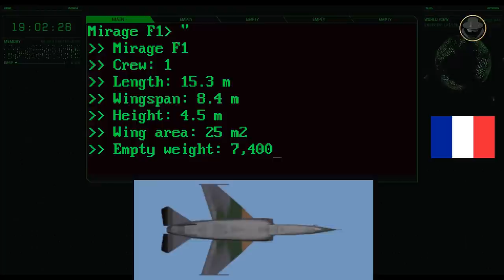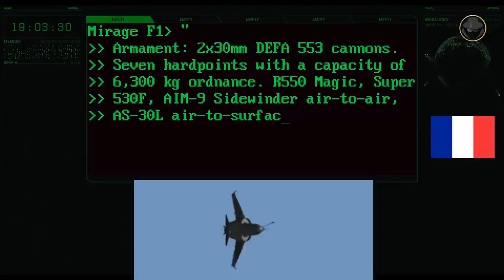Mirage F1 | The sweptback wing child of the Mirage family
We are investigating the Dassault Mirage F1, one of the early examples of multi-role fighters.

Why did France need a sweptback wing combat aircraft?
What were the other Mirage development programmes of Dassault, which paved the way for the Mirage F1?
What are the combat experiences of the aircraft?
Why were there no intense air skirmishes between the South African Mirage F1s and the Angolan MiG-23s?

00:00 Introduction
01:08 Historical background
03:31 Programme history
04:53 Design
05:36 Variants
07:54 Users
08:14 Specifications
09:24 Operational use

Welcome to our new content. As the Weapon Detective, we are investigating modern weapon systems of the Second Cold War. The Weapon Legends is about older weapon systems. In our videos, we tell their epic stories which made them a legend. The Weapon Legends investigates these stories, reads between the lines, analyse, and tells the untold. In our videos, you can find technical information as well as historical backgrounds, what happened during the development processes, combat experience and political projection. Let the wisdom of history show us what the future would be like. Let’s investigate the veteran weapons of the past together.